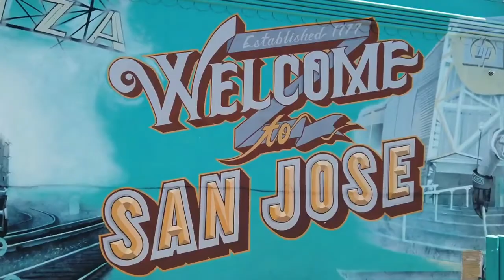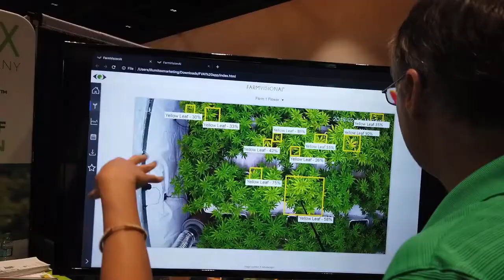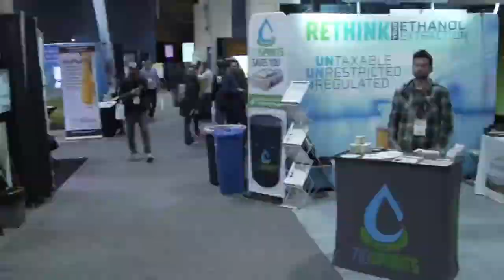NCIA Today | July 16, 2021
NCIA Deputy Director of Communications Bethany Moore checks in with what’s going on across the country with the National Cannabis Industry Association’s membership, board, allies, and staff. This week Bethany is joined by NCIA’s GER team in Washington D.C. to discuss the Cannabis Administration and Opportunity Act discussion draft introduced by Senate Majority Leader Chuck Schumer. Join us every Friday on Facebook for NCIA Today Live.

Registration to our Midwest Cannabis Business Conference in Detroit is now open with special limited time super early bird pricing on tickets available, head today